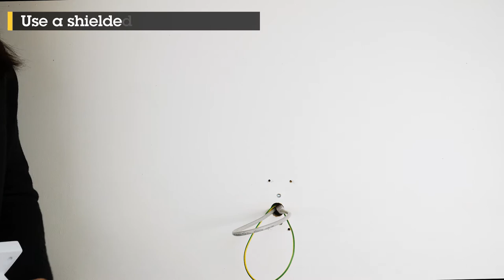How to install AXIS Q1615-LE Mk III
This tutorial explains the installation of AXIS Q1615-LE Mk III.